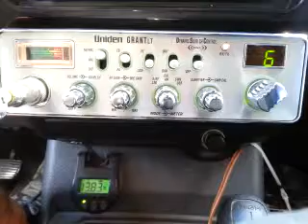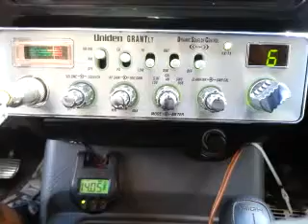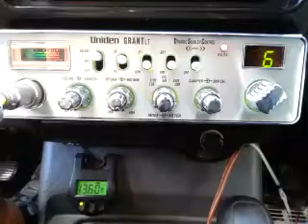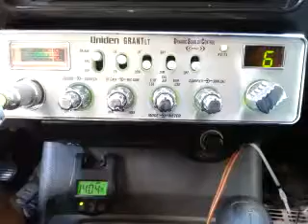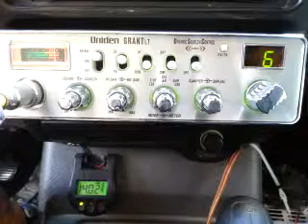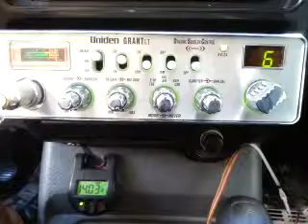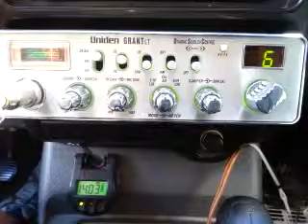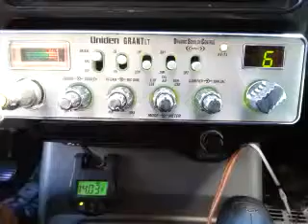11-13-2016 ModSqd ByuBoyLA HotWheelLA BlkFlagLA AppleJkLA